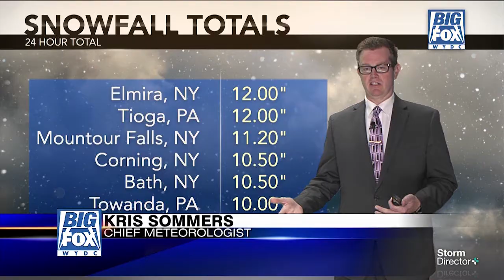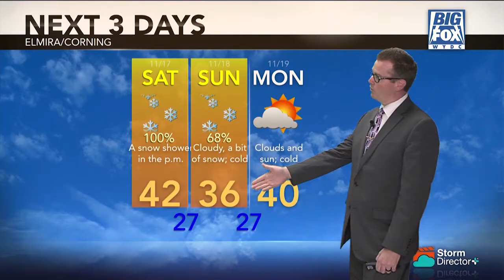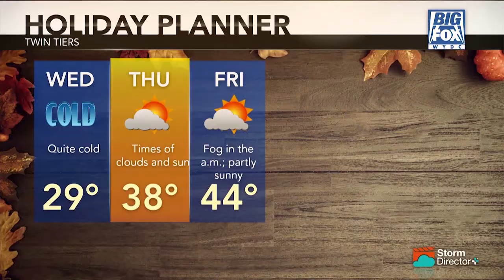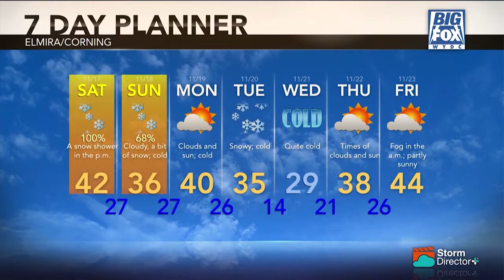Big Fox News at 10: 11 16 18